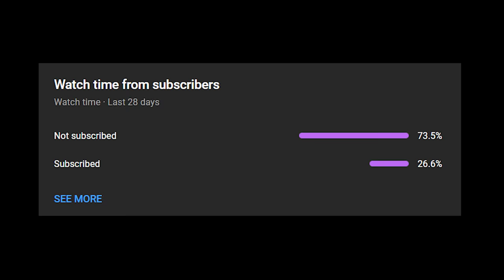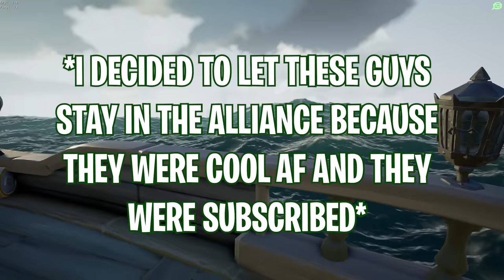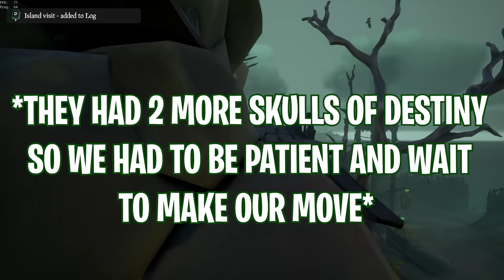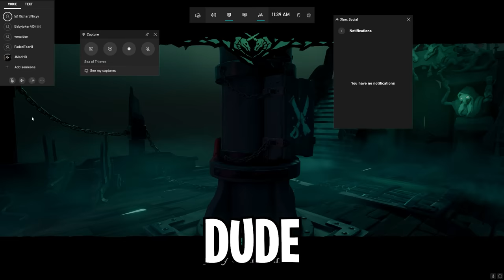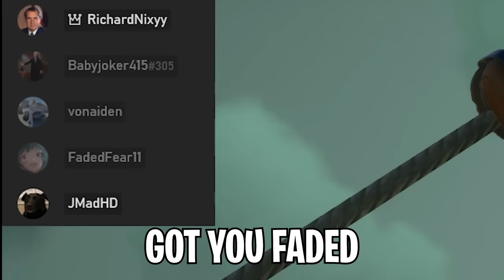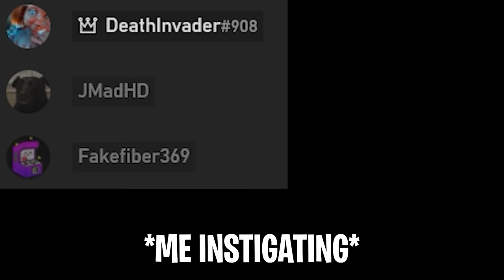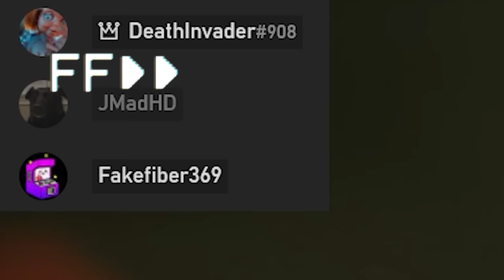I Stole 10,000,000 Gold Worth of Loot in Sea of Thieves